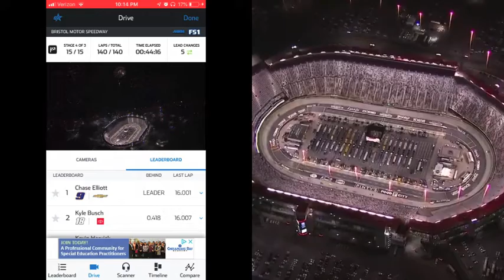Chase Elliott Wins 1st All-Star Race @ Bristol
I got to say Chase Elliott found a way to win tonight without being the dominant car which was Ryan Blaney.  However, with Chase Elliott's All-Star win, he is guaranteed to be in it for the next ten years.

N2SC4R
WhatiFRacing
RealRadman
WindVow8820